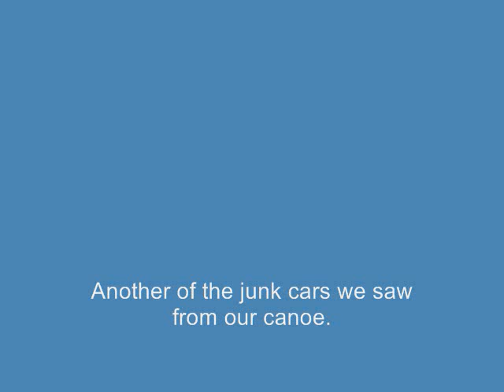Rouge River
TBD